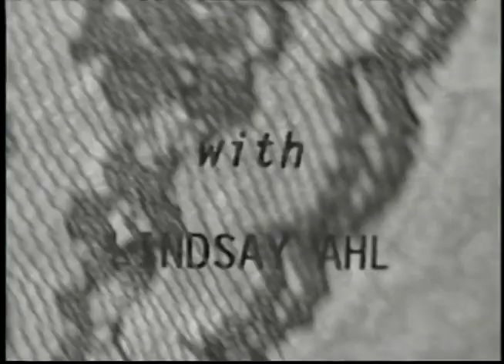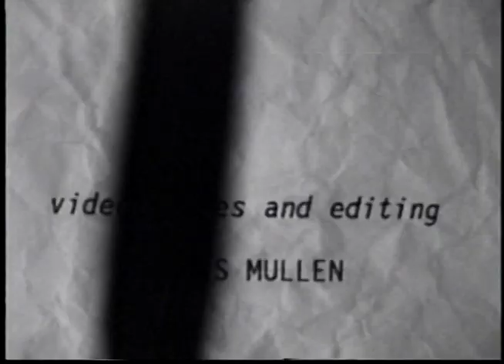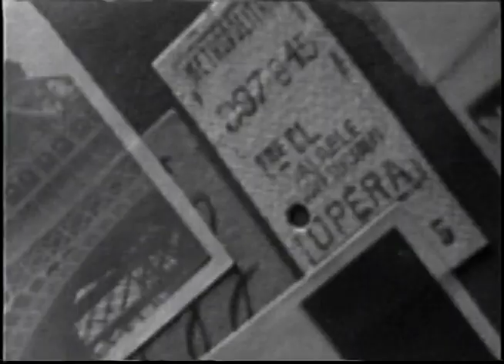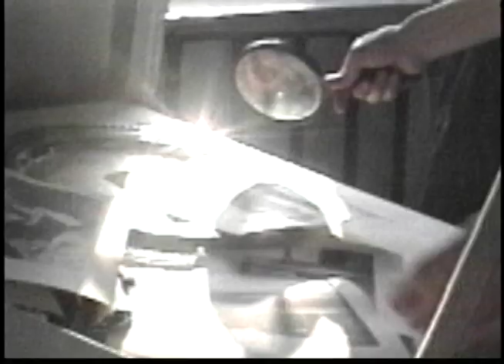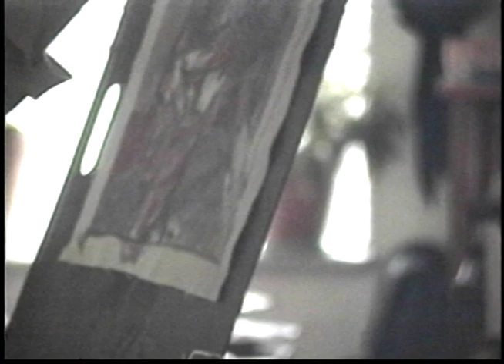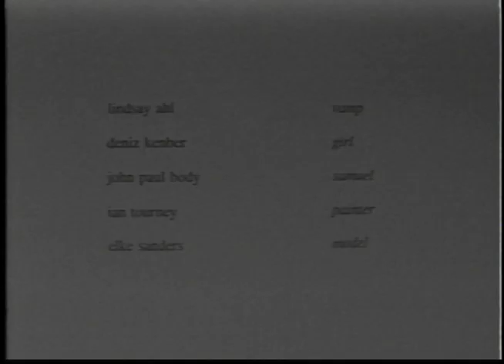MENAGE A QUATRE: A STORY OF UNREQUITED ART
louis mullen leray    brooklyn 1993  one of my favorite projects of all time.   a vampire who collects abandoned mirrors.  that's what i did when i lived in carol gardens.  and i watched old people walk by    this was my very first video project.    shot on HI8 and edited on 3/4 inch dubbing decks.   this was a thank you and goodbye to influences like jean cocteau and jean luc godard.  so mirrors are important and dialogue between people leads nowhere.  but the voiceover is trustworthy to my own feeling about things, its still near and dear to me.    edited at RAFIK in NYC.   with one scene shot in santa fe railyard back in early nineties.